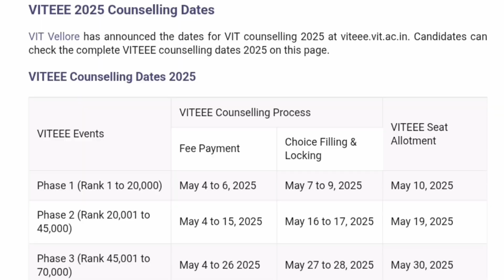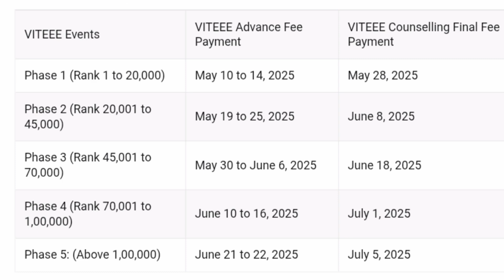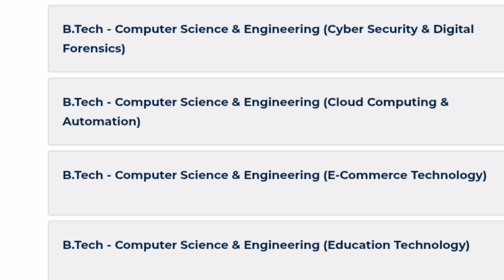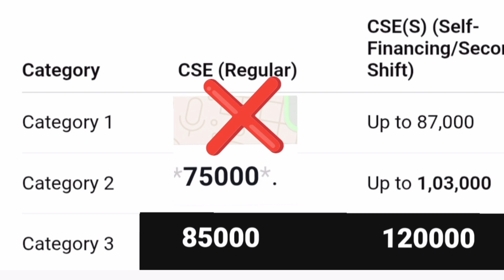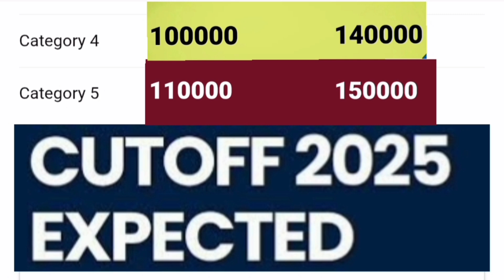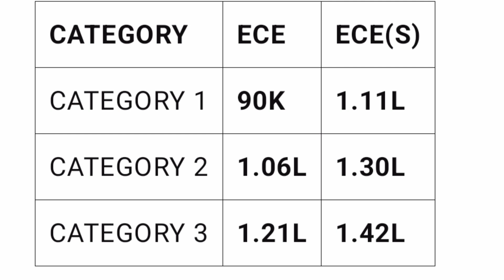VIT phase 4 counselling 2025|VIT phase 3 result|VIT bhopal cutoff|Vit chennai cut off|VIT AP cutoff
VIT phase 4 counselling|VIT phase 3 seat allotment|VIT bhopal cutoff 2025|Vit cut off 2025|VIT AP
VIT phase 3 counselling|VIT chennai cut off 2025|VIT phase 3 seat allotment|VIT ap cut off 2025|Vit Bhopal cutoff 2025
VIT seat allotment|VIT documents|VITEEE result|VIT counselling process 2025|VIT phase 2 counselling
VIT Vellore document submission|VIT Vellore documents required|VITEEE result 2025|VIT counselling process,
VIT result date|VIT Counselling process 2025|VIT counselling dates|VIT rank vs branch
viteee 2025 safe score, viteee 2025 cutoff, viteee 2025 marks vs rank vs branch, viteee strategy 2025, viteee 2025 marks vs branch, viteee 2025 category wise cutoff, viteee expected cutoff, viteee result, viteee cutoff